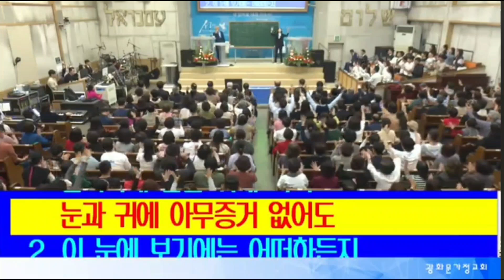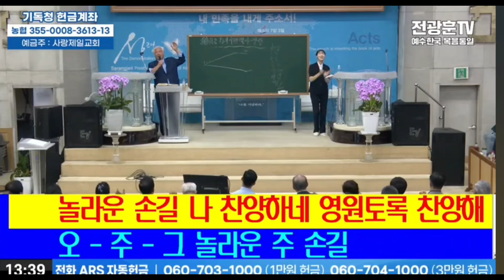광화문 전광훈 메들리 1시간 연속 은혜 찬양 전광훈tv 2024.9.21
예수한국 복음통일
광화문 전국 주일 연합 예배